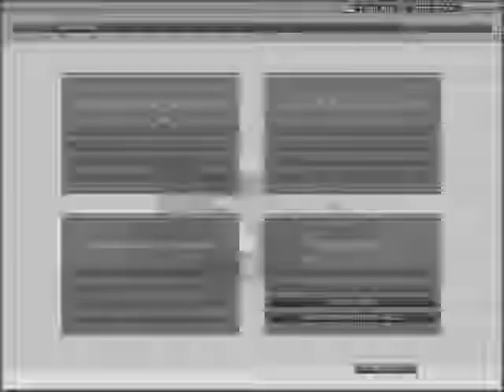International Lonestar with SV1 Pas Band